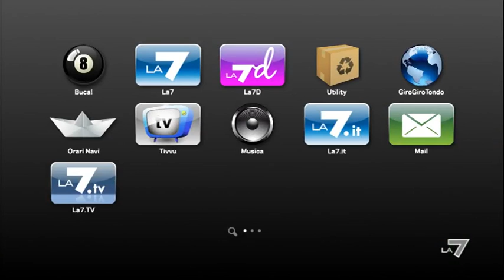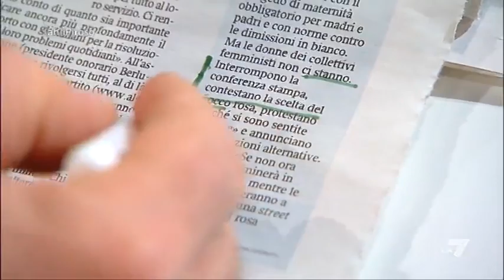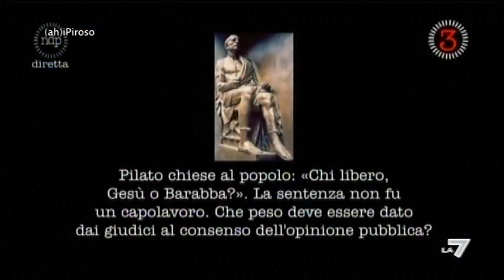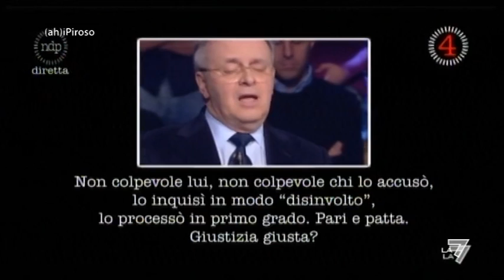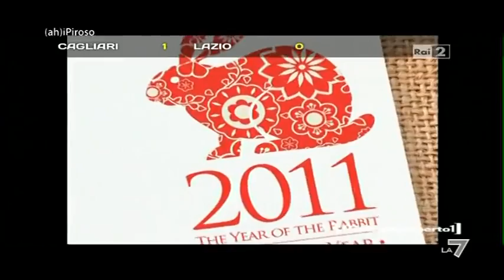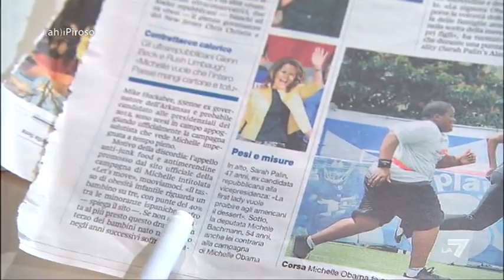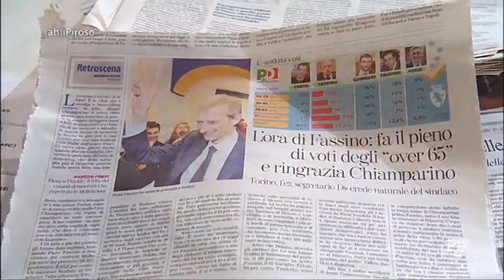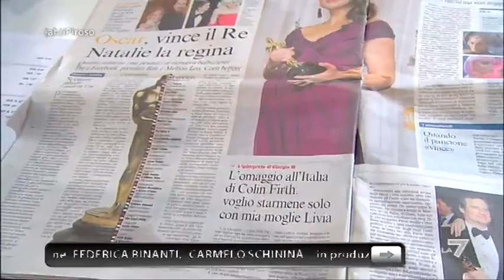(Ah)i Piroso del 01/03/2011